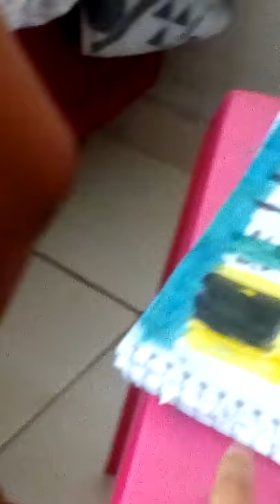Ruty e ezequias contanto a historia do desenho